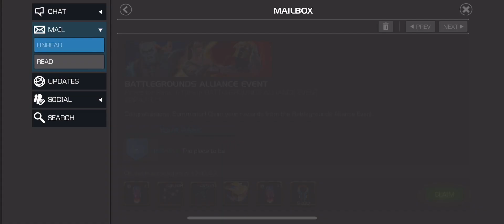Join me in a new account challenge day 24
Another short day